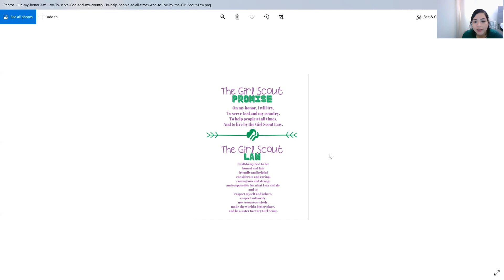Girl Scouts at Home | Girl Scout Promise and Law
Let's Learn about the Girl Scout Promise and Law.